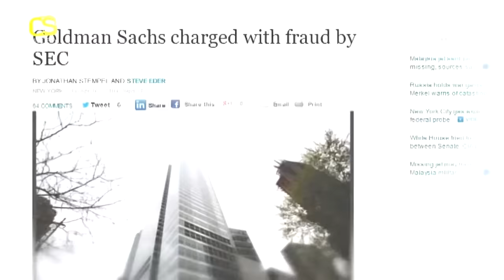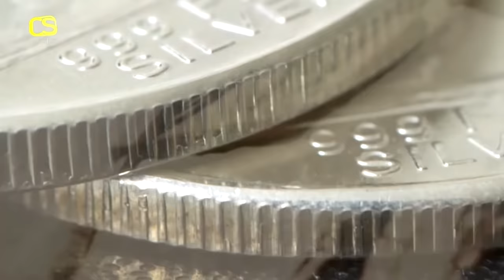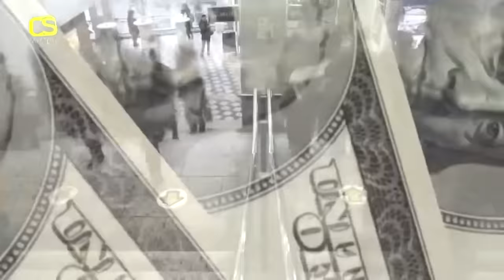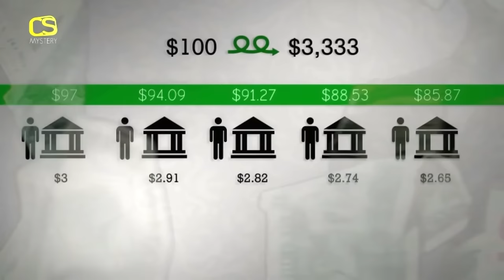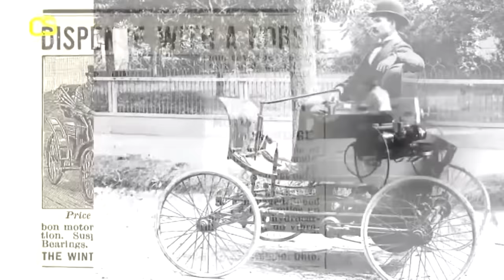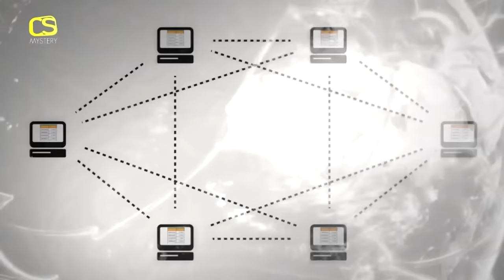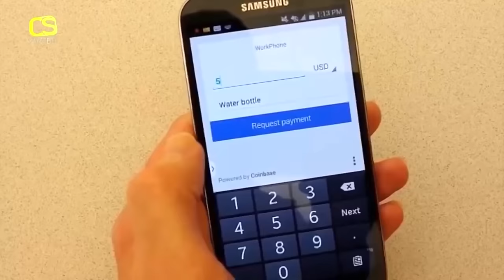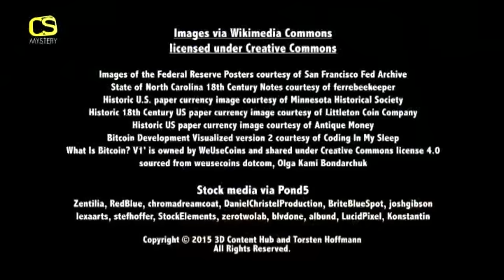Bitcoin: Konec peněz jak je známe (2015) | Dokument | CZ dabing | Kryptoměny | Centrální banky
Originál: Bitcoin: The End of Money As We Know It

Dokument Bitcoin: Konec peněz, jak je známe sleduje historii peněz od směnných společností starověkého světa až po obchodní domy Wall St. Dokument odhaluje praktiky centrálních bank a pochybných finančních aktérů, kteří v poslední krizi srazili svět na kolena. Upozorňuje na vliv vlády na proces tvorby peněz a na to, jak způsobuje inflaci. Tento film navíc vysvětluje, jak většinu peněz, které dnes používáme, vytvářejí banky ze vzduchu, když vytvářejí dluh. Tento film s epickým rozsahem zkoumá zákonitosti technologických inovací a zpochybňuje vše, co jste si mysleli, že o penězích víte. Je Bitcoin alternativou k národním měnám, které jsou podloženy dluhem? Vyvolá Bitcoin a kryptoměny revoluci v tom, jak používáme peníze P2p? Je to dar pro zločince? Nebo je to další bublina, která čeká na splasknutí? Pokud věříte svým penězům takovým, jaké jsou - tento film má pro vás novinky.

🎬📽️🎞️Celé rozhovory bez reklam + slevy na Bitcoin kurz 2024 najdeš na Hero hero

🟢Kde nakoupit bitcoin?

🎟️Vstupenky na BTC Prague s 10% slevou: Zadej kód "KRYPTOPLEBS"